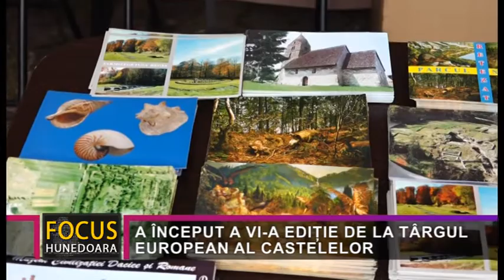A ÎNCEPUT A VI-A EDIȚIE A TÂRGULUI EUROPEAN AL CASTELELOR